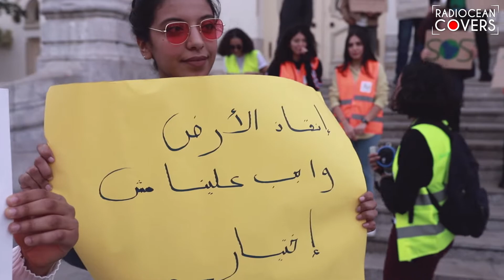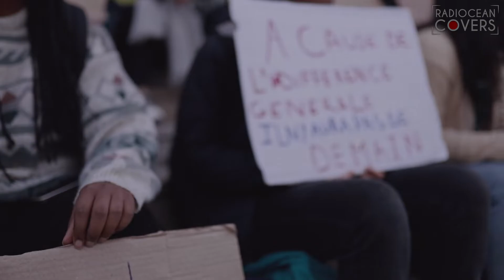Youth for climate - Radiocean Cover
احتجاج من اجل التغيير المناخي بتونس منظم من قبل مجموعة "شباب من أجل المناخ". وقد كانت لنا مقابلة أثناء هذه الفعالية مع إحدى المنظمات للمسيرة الاحتجاجية للتحدث حول أهدافها ومطالبها.
manifestation about the climate changement in Tunisia organised by youth for Climate change group. we had an interview with one of the organisers to talk about it objectivess and it demands.
Climate Strike in Tunisia 2.0
Youth For Climate Tunisia